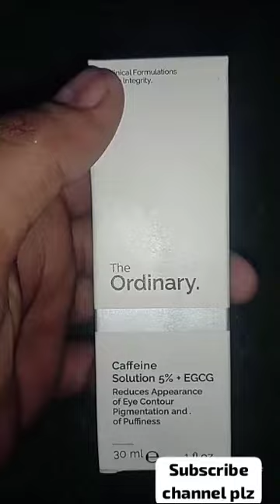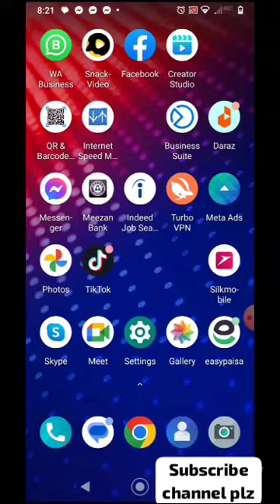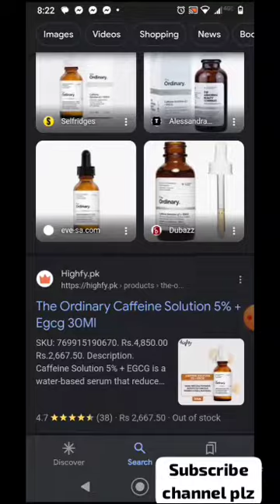How to make skin glow and white | Japanese Secret to make *glass skin* | The ordinary serum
| 10 tricks to ALWAYS Look Good |

*10 tricks to ALWAYS look good*

for order and details please contact

in this video complete detail of ordinary serum complete barcode scan detail review and unboxing. The persons who seeks that howtomake skin glow, white and moisturized can also use this product. It also help to remove acne darkspots pimples and resolve antiaging issues. Must watch complete video and enjoy